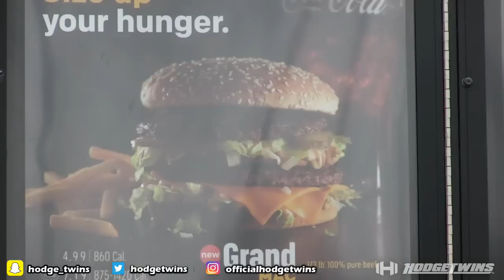Eating McDonald's Grand Mac